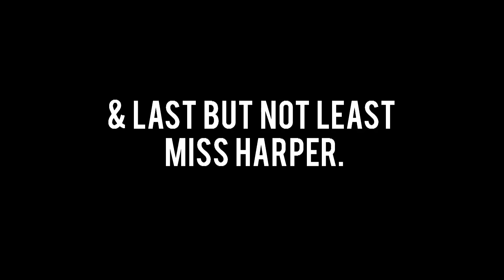I'M TRYNA TELL YA EP4 - RED LEGENDS INTERVIEW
I'M TRYNA TELL YA (CHICAGO FOOTWORK SEASON) -ALL EPISODES
This time last year an entourage from DWT went to Chicago to document the Footwork Scene.
A scene ingrained in the lineage of the City itself, filled with effervescent dancers, storytellers and beat makers. It was single handedly the most unique and in-depth tour we had ever experienced.

Featuring key players on the scene, such as DJ Rashad, DJ Spinn, Manny, Traxman and Arpebu. The team navigated through the South and West sides of the windy City living with the GHETTOTEKNITIANZ or as they fondly refer to them self members of Teklife.

They slept on floors, sofas and in dodgy motels with their charming hosts.
All the while managing to obtain un-seen footage from the finest Producers, Footworkers and the good people of Chi-Town.
It's taken our humble team a long and painstaking while to put this together.
We hope to do the people who shared their homes, talent and ultimately their lives with us, proud.